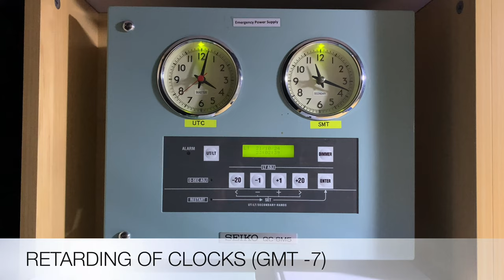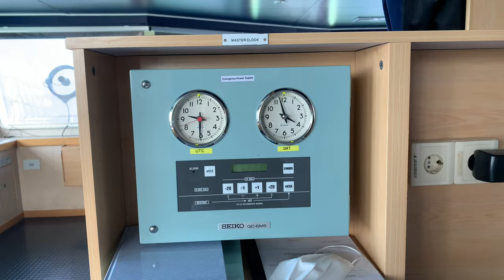How Ship Clocks Changes.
Ships Clocks and times are retarded and advanced as the time zone changes. See the Procedures how a clock been adjusted.